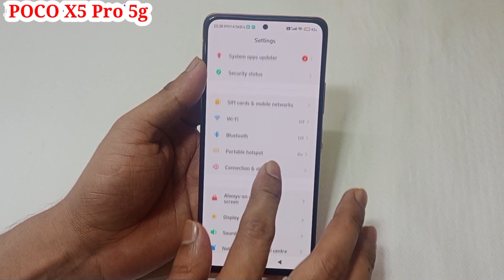POCO X5 Pro 5g me back button change kaise kare | how to change back button POCO X5 Pro 5g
hello dosto aaj ki is video ke madhyam se maine aap logo ko bataya hai ki POCO X5 Pro 5g mobile me back button ko change kaise kiya jata hai